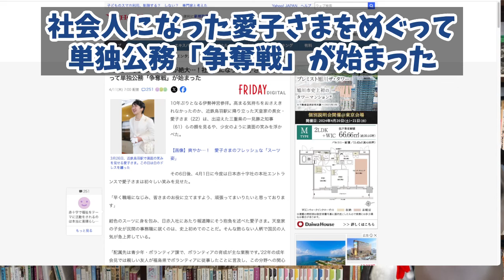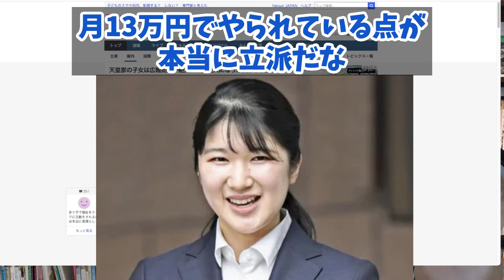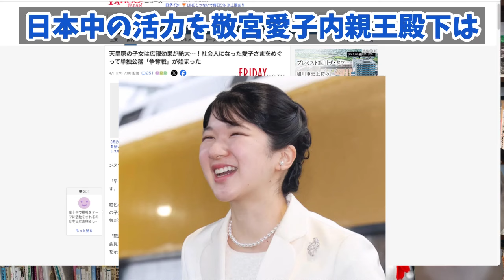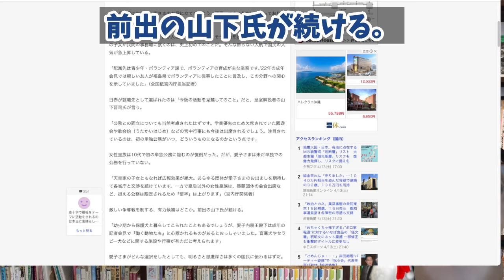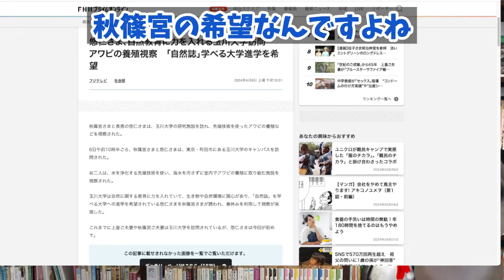【朗報】敬宮愛子様公務依頼争奪戦が。大歓迎の声。A宮は自分から要請【切り抜き】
【朗報】敬宮愛子様公務依頼争奪戦が。大歓迎の声。A宮は自分から要請

190円/月 でチャンネルを応援していただくオプションです。

何度見ても素敵な敬宮さまのご活躍をもっと拝見したいですね。園遊会も楽しみです。あぁ〜楽しみですね〜